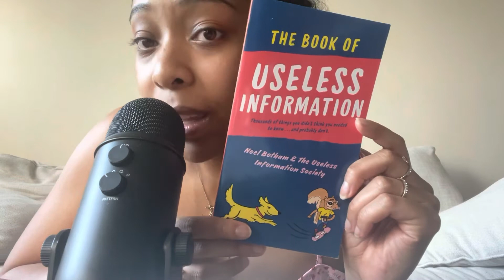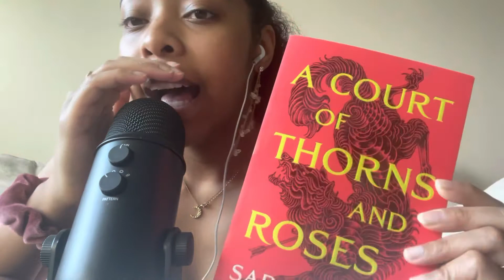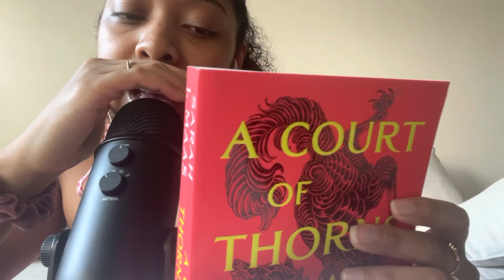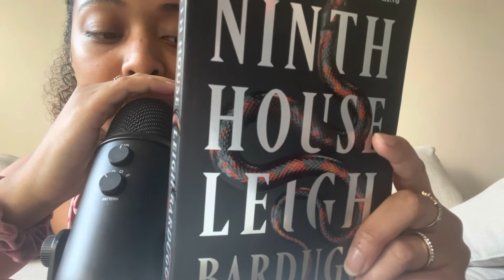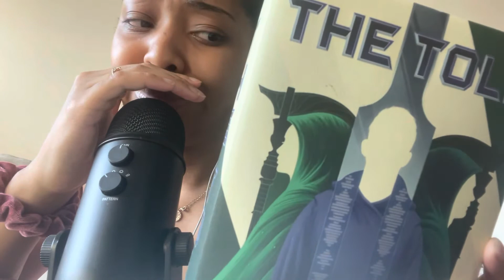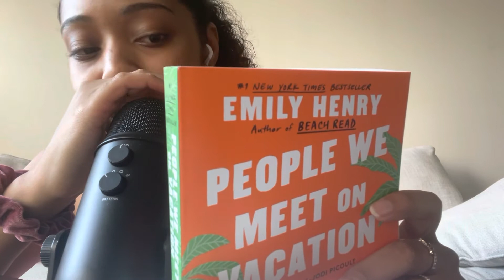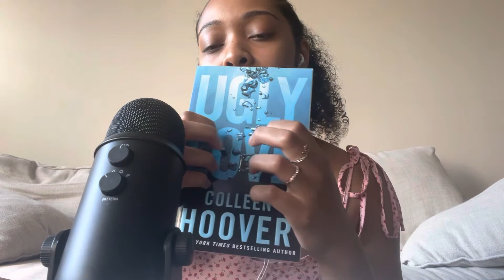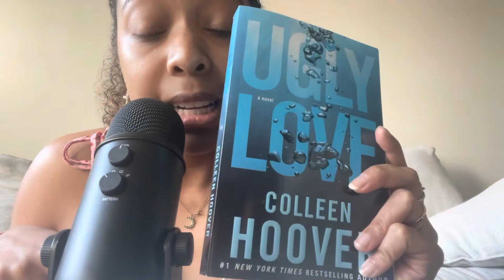ASMR Life Update/Book Ramble 📚🐻 | Up Close Whispering and Tapping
Hi Guys!

LONG TIME NO SEE (don’t hate me, I will try to do better 🙊)

I hope everyone has been enjoying their summer.

Enjoy this unorganized ramble ☺️ Please let me know if you have any suggestions for future videos!